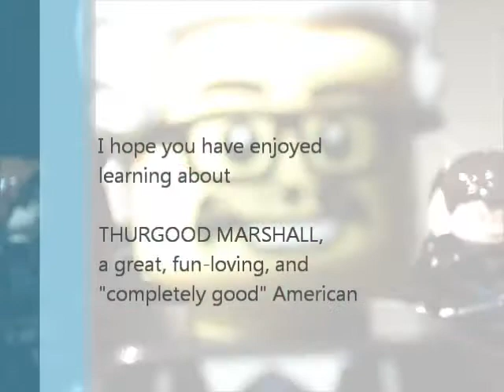Tivon Lee's 2013 Thurgood Marshall MOVIE